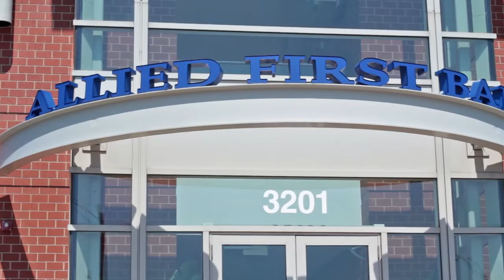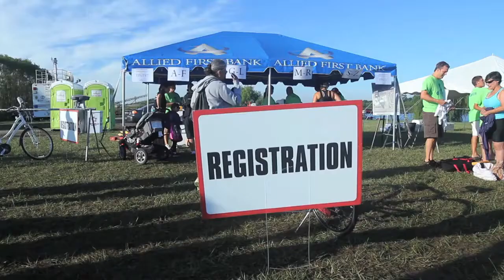Allied First Bank - Big Enough to Serve. Small Enough to CARE!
The Little Bank That Could...
At ALLIED FIRST Bank, we're a local community bank that might be small and unique like a two-dollar bill, but that's why we try twice as hard, which nowadays is a hard value to find.
But this willingness to roll up our sleeves to get the job done right is not an advertising slogan but our way of doing business. We're committed to our customers and being the bank that you deserve.
Recently, we were…
• Awarded an A+ rating and Ranked in the top 200 Healthiest Banks in America from DepositsAccount.com
• Ranked #1 in Illinois and Ranked #6 in the nation based on Return on Equity for community banks – from AmericanBanker.com
• Awarded a 5-Star Rating from Bauer Financial Institution (only 11% of all banks)
And our small but mighty mortgage teams lend to all 50 states and last year; we did $2.8 Billion in mortgages… not bad for your little local community bank?
As a pioneer in the banking world, we're not the new kids on the block. Just like James Bond with sophisticated gadgets out of the trunk of a car, we initially launched in 1994 as a credit union for America Airline pilots and doing all the high-tech remote online banking (ATM reimbursements, etc.) services way before all the big banks. Eventually, in 2000 we converted to an Illinois state charted savings bank and an FDIC Member. We later took roots at our current location in Oswego in 2007. As a small business, we get it and understand the pain and struggle of starting from nothing vs. big corporate capital funding to launch.

As your bank, we're always looking for better ways to do things, and working hard to improve the services we offer, to make sure you have what you need when you need it. As we work to continue to grow and improve, we promise to do it one satisfied customer at a time.
As a member of the ALLIED FIRST Bank family, we are truly local, so we're dedicated to our communities where we serve. For nearly 30 years, ALLIED FIRST Bank has invested in, given back to, and gotten to know our communities and the people living in them. When you bank with us, you can be confident your money is staying local and going back into the things that matter most to you and NOT large corporate shareholders' profits to NYC. ALLIED FIRST Bank - Your Local Community Anti-Big Bank!
PLEASE NOTE: FOOTAGE IS FROM 2013